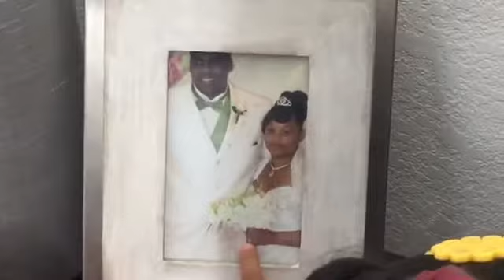Natural Hair Tutorial: Toddler hairstyle 💁🏽 wait there's a ❤️ heart! Awww how cute!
Hey loves I'm back here with a fun protective look for our little sweethearts hope you enjoy! Until next time💋